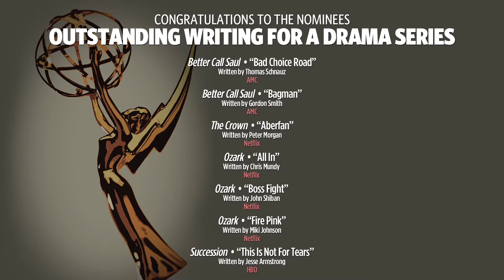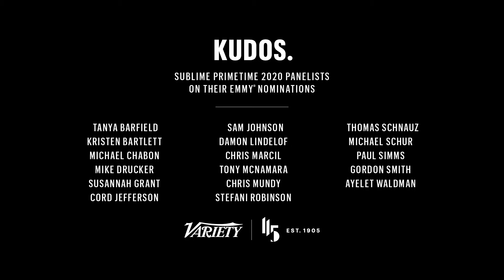Sublime Primetime Online 2020 - Writing for Limited Series Panel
Sublime Primetime, the annual event co-presented by the Writers Guild Foundation and the Writers Guild of America West, in partnership with Variety and Final Draft, went virtual for a super-sized celebration of the 2020 Emmy-nominated writers.

Panelists:
- Tanya Barfield (Mrs. America)
- Susannah Grant (Unbelievable)
- Damon Lindelof & Cord Jefferson (Watchmen)

Hosted and moderated by Kelvin Yu (Bob’s Burgers).